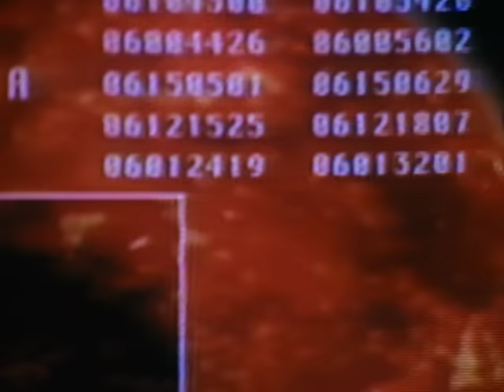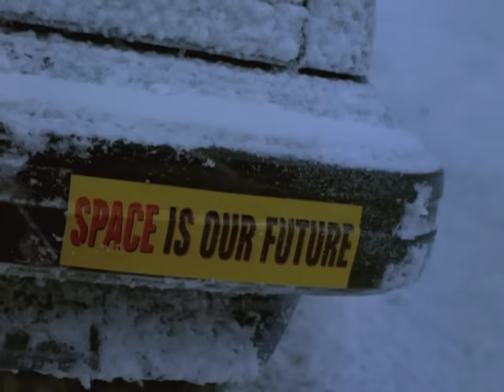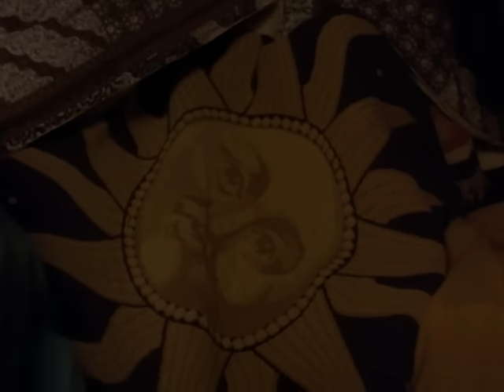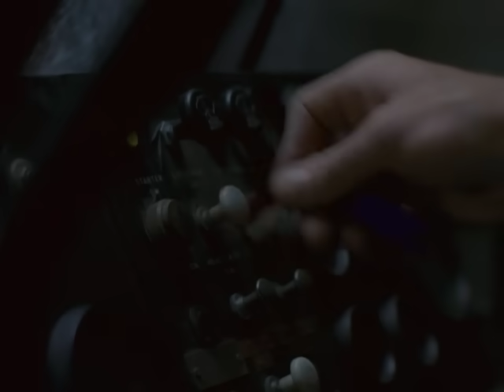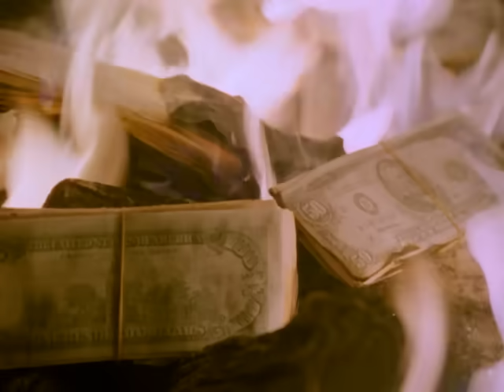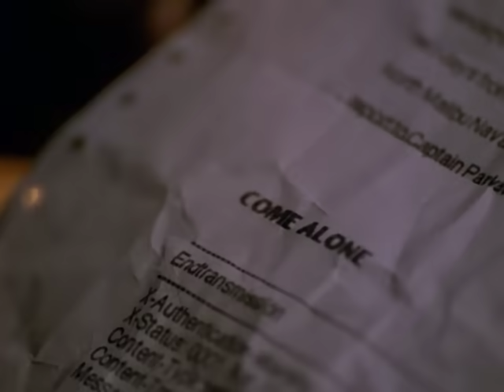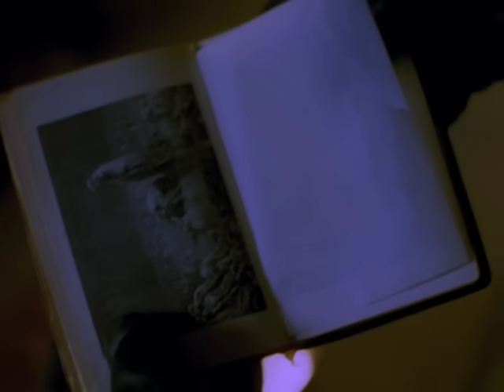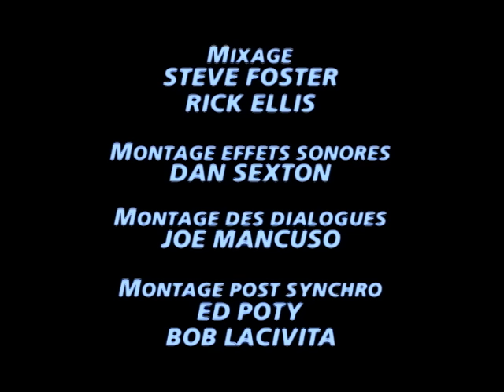ICE | Film Complet en Français | Grant Show | Udo Kier | Eva LaRue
Regardes ICE (1998) en @Cinema Pour Toi
Drake se retrouve dans un combat contre les éléments lorsque la terre entre dans une nouvelle ère glaciaire suite à la collision d'une planète avec le soleil. Il emmène alors sa famille ainsi que quelques survivants dans un voyage à Long Beach où ils espèrent trouver un navire qui les emmènera sur un continent encore habitable.

Titre original: Ice
Stars: Grant Show, Udo Kier, Eva LaRue
Directeur: Jean de Segonzac
Escritors: Roderick Taylor, Bruce A. Taylor